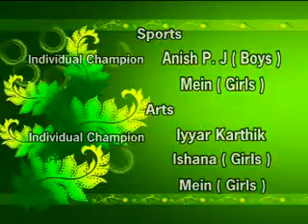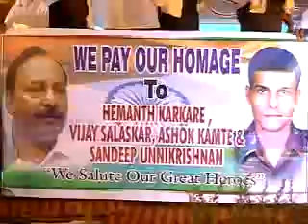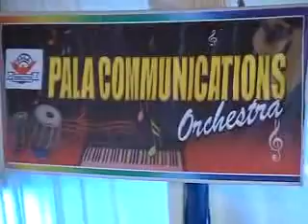Malhar 2009 at BMCE part 4/5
This is part 4 disc of the College fest conducted at Baselios Mathews II College of Engineering, Sasthamcotta, Kerala, India.